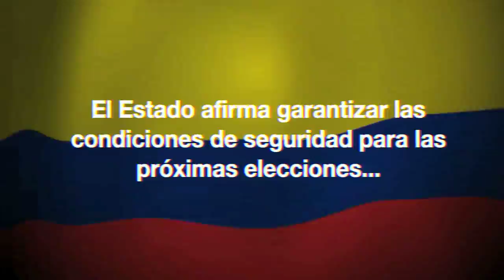Debate Senador Camilo Romero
El Senador Camilo Romero cita a debate al Ministro de Defensa, Rodrigo Rivera y al Ministro del Interior y Justicia, Germán Vargas Lleras, para que respondan por los últimos hechos de violencia contra candidatos/as de las próximas elecciones.

El debate tiene como finalidad que el Gobierno garantice la efectividad de los planes anunciados para brindar las condiciones óptimas de seguridad y proteger la vida de los candidatos y candidatas en todos los municipios del país, ya que hasta el momento dichos programas no han tenido los resultados esperados.

Por cuarta vez nuestro equipo de comunicaciones ha tenido que actualizar las cifras de este video. Sólo en esta última semana fueron asesinados 6 candidatos a cargos de elección popular. Es justo y necesario que ahora sí asistan los ministros al debate. Mañana, a partir de las 10:00 de la mañana transmisión en directo por Canal Institucional y vía streaming